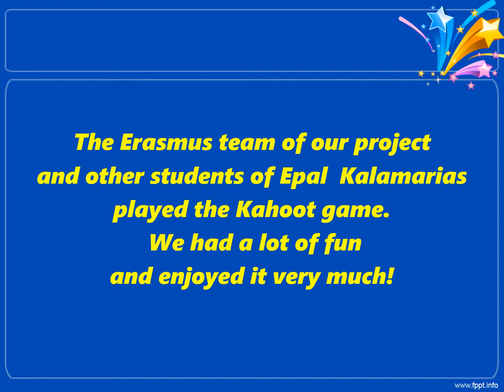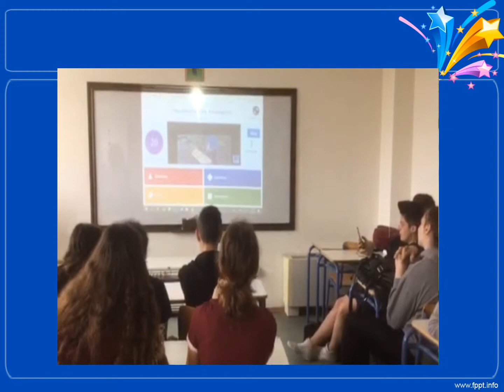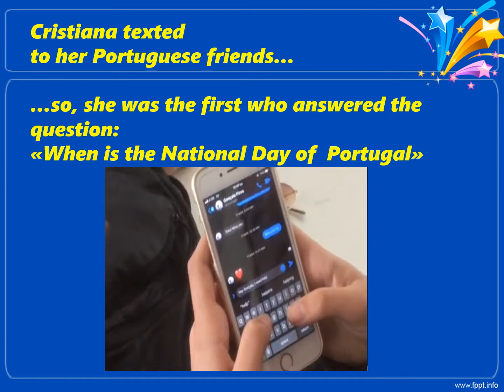KAHOOT EPAL KALAMARIAS THE DIFFERENT COLOURS OF MUSIC